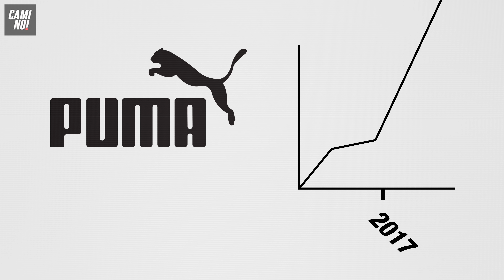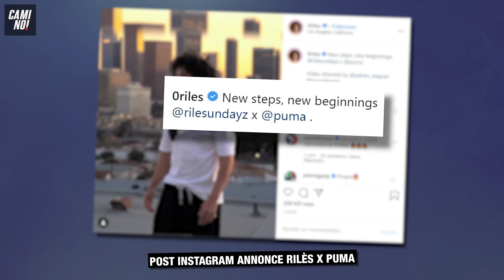RILES SIGNE CHEZ PUMA ! LA MARQUE DÉPASSE NIKE & ADIDAS !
Après Alonzo & PLK, Rilès rejoint la Team Puma ! 💯

Depuis un moment déjà, on voyait Rilès porter du Puma, comme au NBA Paris Game où il avait dégainé un pur outfit 🐅

Avec une bête de stratégie à l'échelle locale, Puma a réalisé sa meilleure année en 2019 🔥

La marque a réalisé une meilleure progression que ses concurrents principaux, Nike et adidas 📈

Du coup on a demandé à l’équipe ce qu’elle pensait  de la signature de Rilès chez Puma mais aussi s’il allait avoir une liberté créative chez la marque ? 🤔